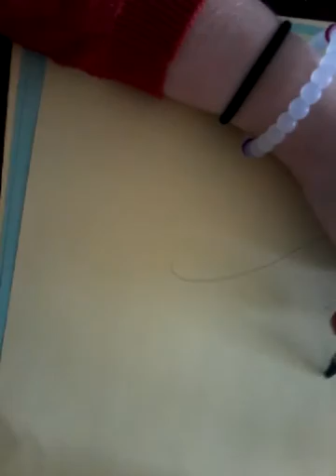Making stuff with emma